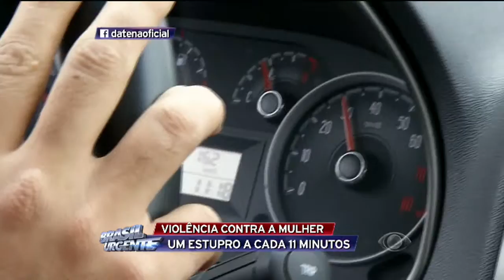Vítimas de estupro têm medo de sair até de dia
A maioria dos acusados quando soltos voltam a praticar o mesmo crime.